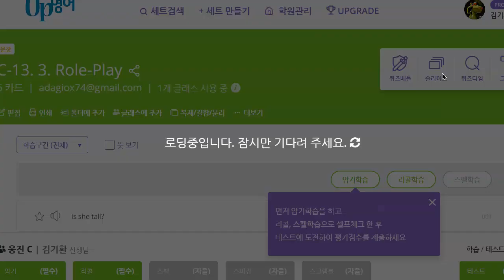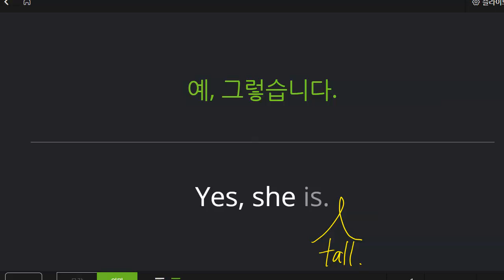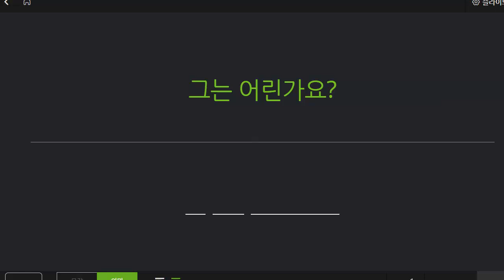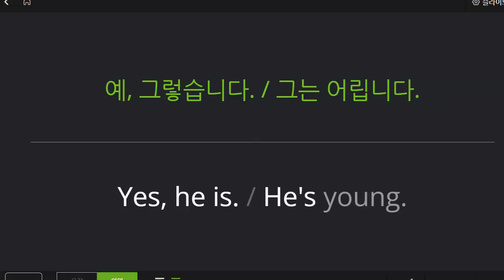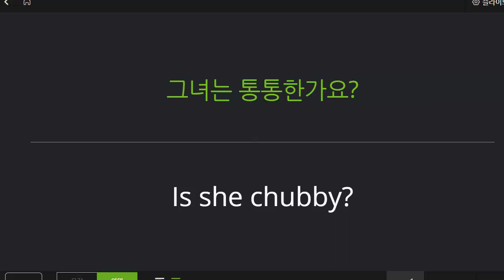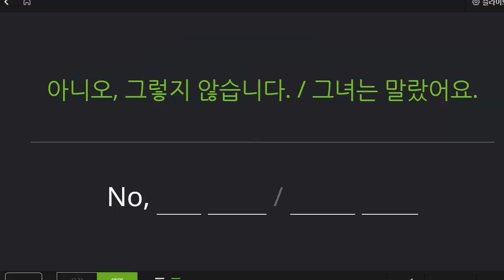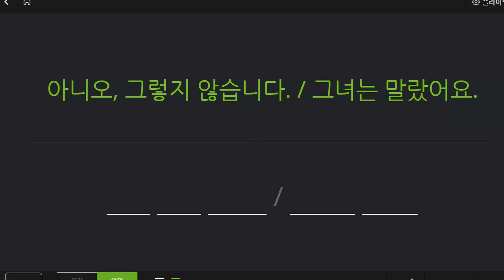김지완 2023 01 11 초등 기초 회화 말하시 성취도 70